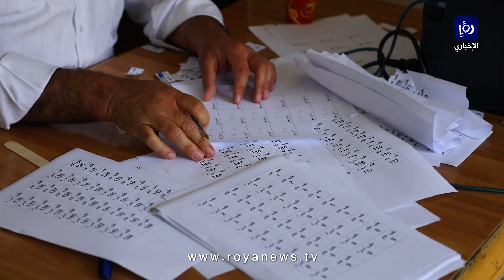ضغط كبير على المراكز الصحية والكوادر الطبية تعمل بكل طاقتها